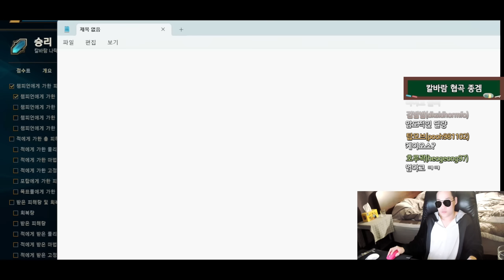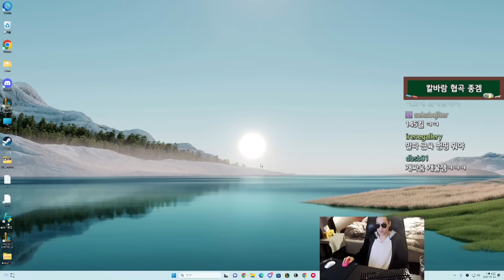【칼바람 나락】 드레이븐편 - 도뚱이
[ Twitch TV - KR STREAM ]